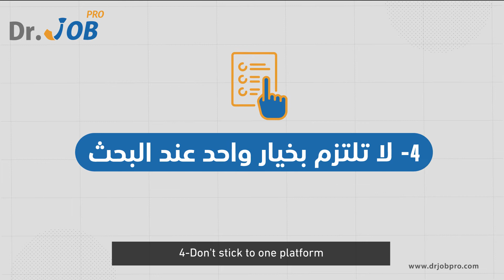كيف تحصل على وظيفة في 7 أيام؟ | نصائح مهنية من د.جوب برو للباحثين عن عمل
هل تم تسريحك من العمل، وتدهورت حالتك المهنية والمالية؟ هل تقوم شركتك بتسريح جميع موظفيها، و تعيش في خوف من أن تكون أنت الموظف القادم؟ لديك مهارات تريد استغلالها والحصول على أجر لتحسين دخلك؟

يكشف لك د.جوب كيفية الحفاظ على مهنتك في المسار الصحيح. وعادةً ما يستغرق الأمر بضعة أيام لإجراء المقابلة الشخصية والحصول على الوظيفة. نقدم لك ما يجب فعله تحديداً لتتلقى المكالمة الخاصة بتحديد موعد المقابلة.

كيف تحصل على وظيفة في 7 أيام؟

1- استبدل سيرتك الذاتية القديمة المكتوبة في ملف الوورد بأخرى أحدث
2- حدّث “الحالة الوظيفية” على منصات التواصل الاجتماعي
3- لا تهدأ أو تتكاسل
4- لا تلتزم بخيار واحد عند البحث
5- ألقِ نظرة أخرى على الوظائف التي تخطيتها

تعرفوا على كيف تحصل على وظيفة في 7 أيام بعد الحجر المنزلي؟

نسعى في د. جوب برو إلى توفير فرص عمل متنوعة لمختلف الأفراد من شتى بقاع العالم؛ حيث نقدم لكم العديد من الخيارات التي تستغل ما لديكم من قدرات ومهارات، نوفر أيضًا في د. جوب برو باقة من الخدمات المتنوعة لأصحاب العمل؛ حتى يستطيعون الحصول على موظفين بأسهل طريقة وأكثرها كفاءة.

نطرح عليكم في تلك السلسلة من الفيديوهات: نصائح لأصحاب العمل، نصائح مهنية، إرشادات لمن يعملون  بشكل مستقل وأيضًا نعطي لكم تعريفًا عن من هو دكتور جوب برو.

🔎 إذا كنتم تبحثون عن وظائف في عمان

إذا كنت  تبحث عن وظيفة؟ سجل على موقعنا وقدم على الوظيفة الأنسب ليك:

4 Comments